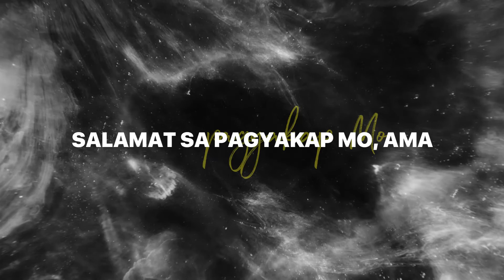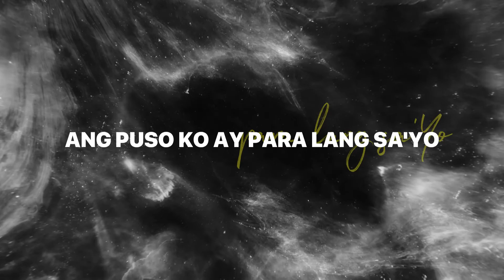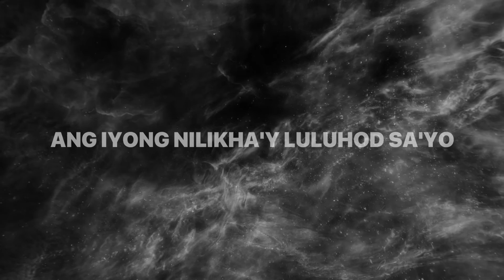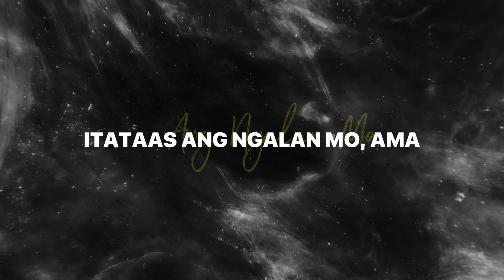Nararapat (Spring Worship) - Lyric Video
Spring Worship - Nararapat (Lyrics)

Verse 1:
Salamat sa dakila Mong pag-ibig
Salamat sa pagyakap Mo Ama
Ang presensya Mo, ang ninanais ko
Ang puso ko ay para lang Sayo

Chorus:
Nararapat Ka sa papuri
Luwalhati at pagsamba
Hesus Ika'y dakilain
Magpakailanman

Luwalhatit pagsamba
Itataas ang ngalan Mo Ama

Verse 2:
Kailanma'y hindi Ka nagbabago
Tiwala ko'y ibibigay Sayo
Mga pangako Mo, panghahawakan ko
Mamamalagi sa kalinga Mo

Chorus:
Luwalhati at pagsamba
Hesus Ika'y dakilain
Magpakailanman

Bridge 1:
Ang Iyong nilikha'y luluhod Sayo
Itataas ang ngalan mo
Bawat labi ay magpupuri
Hesus dakila Ka!

Bridge 2:
Kami'y 'Yong likha'y lumuluhod Sayo
Tinataas ang ngalan Mo
Bawat lahi ay nagsasabing
Hesus dakila Ka!

Chorus:
Luwalhati at pagsamba
Hesus Ika'y dakilain
Magpakailanman

Bridge 2:
Hesus dakila Ka!